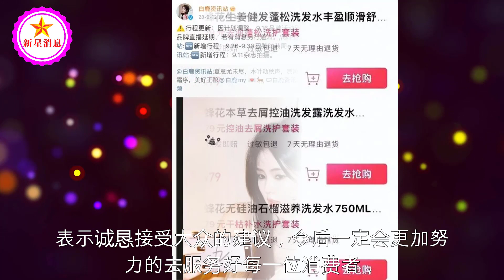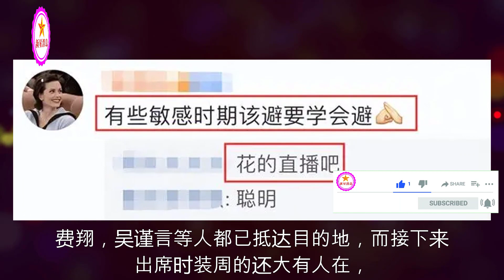疑受李佳琦风波影响，白鹿最新活动宣布取消，已让助理放假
疑受李佳琦风波影响，白鹿最新活动宣布取消，已让助理放假 | 新星消息